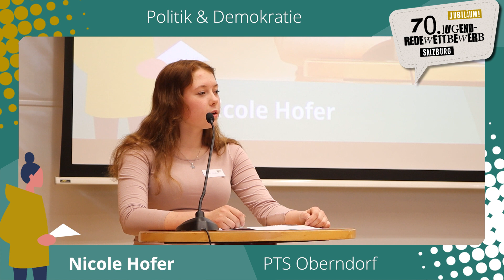Salzburger Redewettbewerb 2023 | Nicole Hofer | Spontanrede